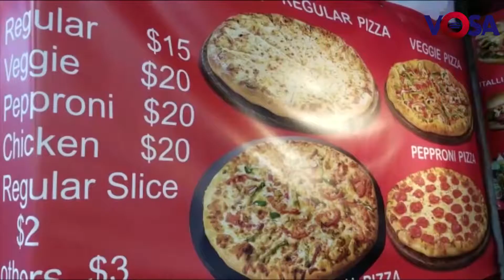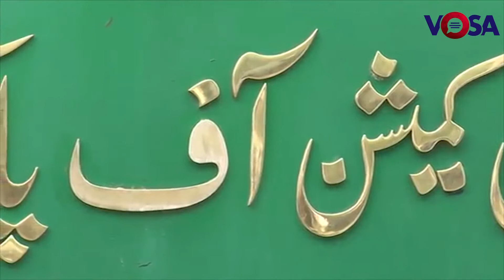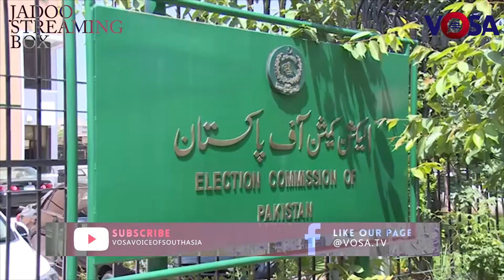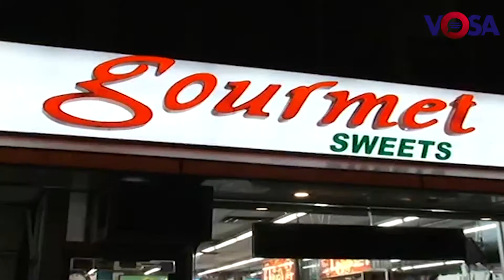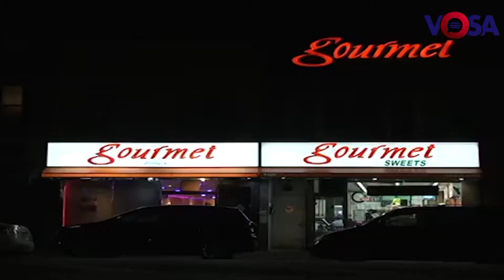VOSA News Bulletin September 1st 2018